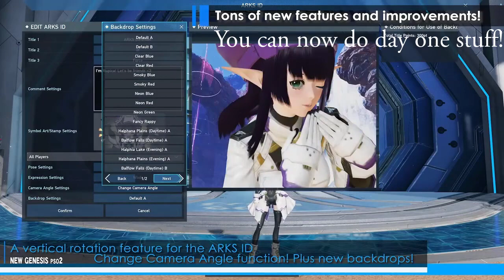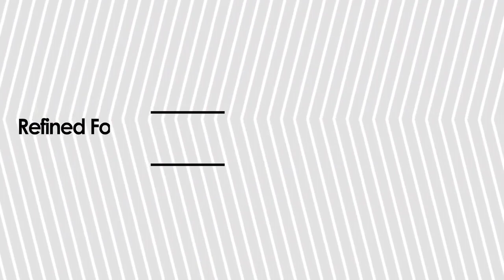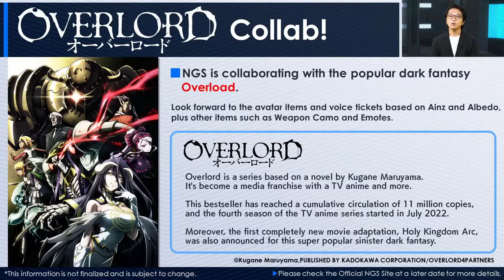PSO2 NGS: Headline 9/27/2022 Abridged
The latest from the PSO2 NGS Headline with goofy memes and nonsense. I will link the original stream down bellow.